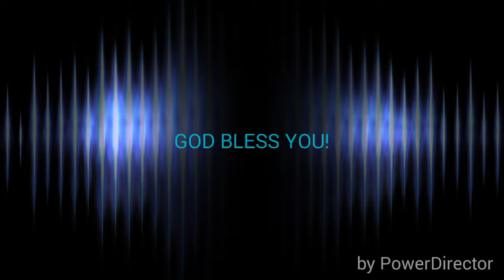25 March 2020